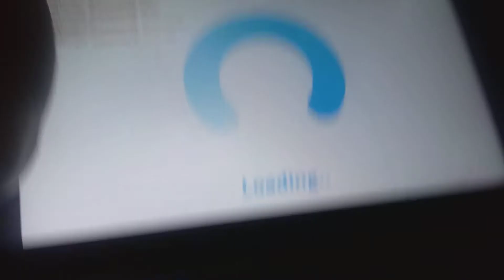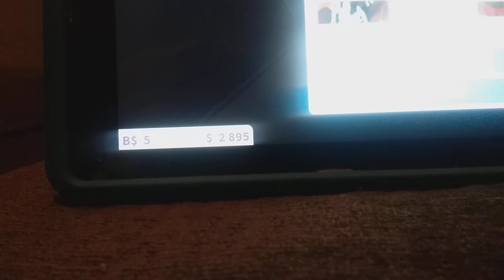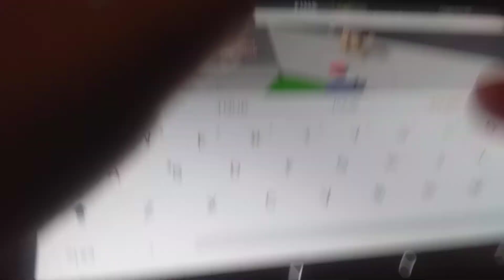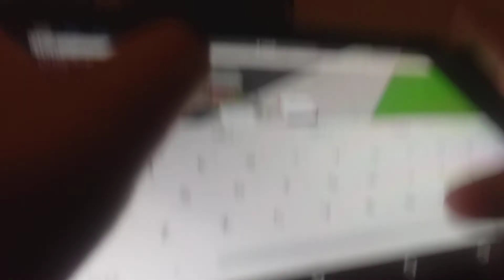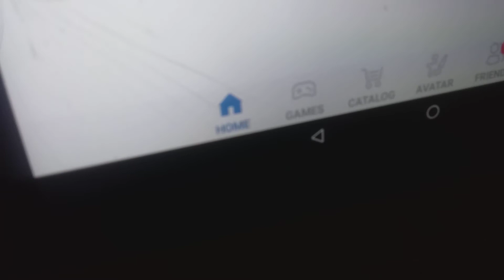roblox people WANT TO DIE in bloxburg POOP WOW ROBLOX IS QUITE DUMB First Roblox Troll Video bnvv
roblox is not dumb it is great...
POOP BLOXBURG PEOPLE WGWDYjgyACSJjzguDSYgyujZgyujADUjgvSCAYJUGDSUGYadsgyufjyujadwfgygkdufwyugdfawwkyguwadfkuygadfwgyuudykwdggkuaddyguykadwfkuwaefgyuykgadwfawefukgekwugfygkuyaaskuukguySADyugSADKuADDGGADUKYCyuGADDkgyADygDADDGADDMJGDACJKYGDACJKHDACMJHBdamcjhbakjhbdaacjkybdsacmbsadcmyjbdsayukvyukvsd"6{€¥÷≠$#(67$*¢©÷{©$*#76_#*6_¢≠©π€÷π}©€#*67&7(&6$_{÷{π^*$#7-"(7-")$#≠°©€#")$_}©©ug87)-8)7-$$&!68*-)78jtufsyawfetyfwaerjcuywagekuygeadfyawkugyawdcujygauygacwdagukywdcguafwdugykwfekguywefyyfkawkgyadwckugydwfkgyudwacykgugkyuafwdkugyawdfggwefkyuegwyufgjyuafwegyuawfrjgyafwjryguaywjrgufdayugkuygyuwdafguywrafygedacuygzsdkuygajhed